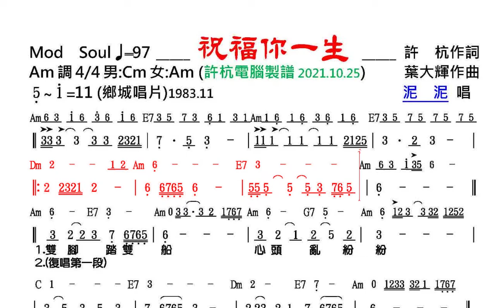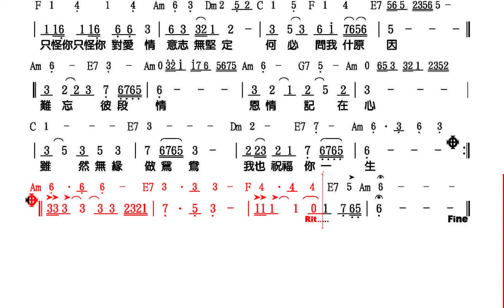祝福你一生-泥泥(許杭作詞 葉大輝作曲)原唱動態樂譜Mod Soul 97 Am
祝福你一生-泥泥(許杭作詞 葉大輝作曲)MV 4K 06~10